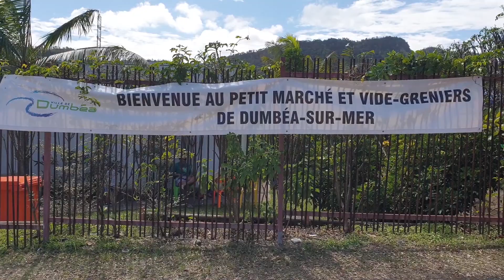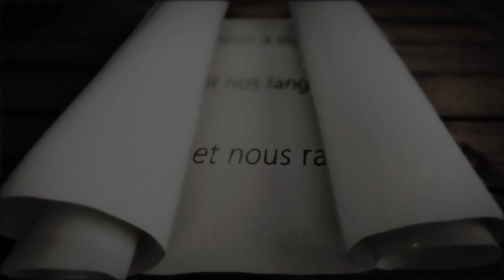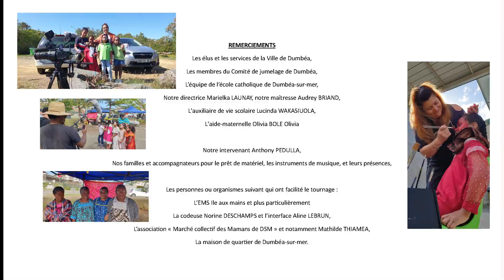[Court-métrage] « Le trésor de Dumbéa », par l’école catholique de Dumbéa-sur-Mer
Dans le cadre du projet « Ça clap à Dumbéa », porté par la Ville à l'initiative du comité de jumelage, trois classes de CE2/CM1 de la commune ont réalisé des courts-métrages autour de l’identité dumbéenne.

Pour les réaliser, les élèves de ont bénéficié d'ateliers portant sur des techniques liées à la production de courts-métrages.

Découvrez le court-métrage « Le trésor de Dumbéa », par l’école catholique de Dumbéa-sur-Mer.

Retrouvez également :
« Vivre à Dumbéa », par l’école Louis-Bénébig
« Kokoghi et les oiseaux du Mont-Koghi », par l’école Jack-Mainguet